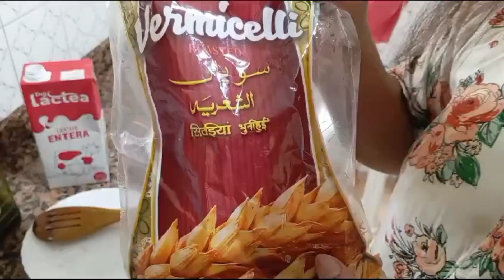Dulce de Fideos con leche ( Plato Pakistani) "Swaiyaan"